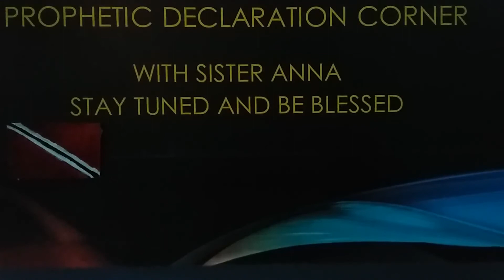"REPENT!!!" TRINIDAD AND TOBAGO With Sister Anna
Trinabagonians Should Repent Unto The Lord THY GOD YAHWEH, And Turn From Their Wicked Ways. And Stop Worshipping Idols, And Worship YAHWEH Instead. I Made This Video Some Weeks Ago, And I Am Posting It Now. "REPENT!!"